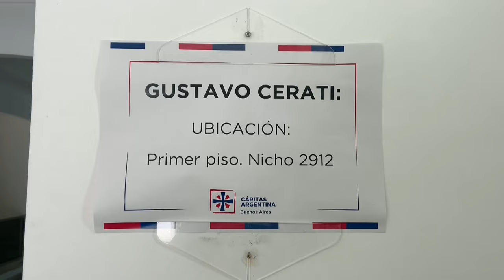Gustavo Cerati sigue siendo "parte de todos" tras 10 años de su muerte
El público argentino y latinoamericano recuerda este miércoles, al cumplirse diez años de su muerte, a Gustavo Cerati, líder del grupo Soda Stereo y uno de los rockeros más carismáticos de la región, con canciones como 'Persiana Americana', 'De música ligera' o 'Prófugos'.